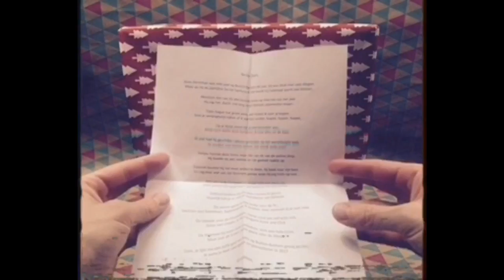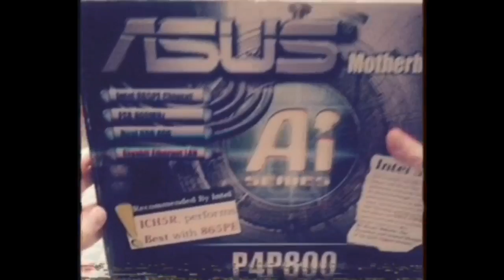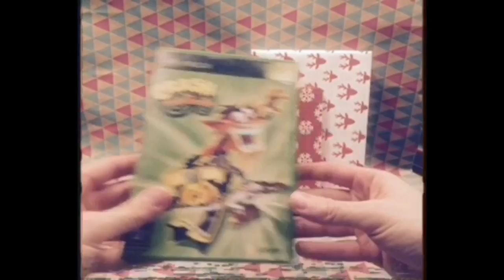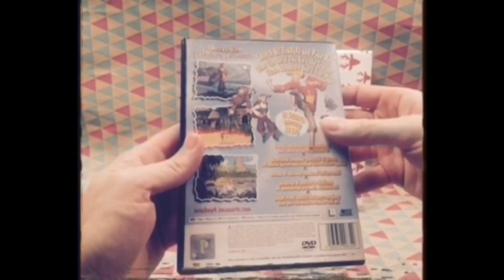Secret Santa Uitpakparty